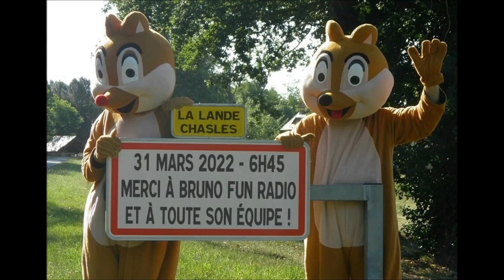On parle de La Lande-Chasles sur Fun Radio, le 31 mars 2022, à 6h45 avec Bruno Guillon et son équipe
Grand MERCI à Bruno Guillon, à toute l'équipe de Fun radio pour avoir permis de parler de La Lande-Chasles pendant 5mn, commune la moins peuplée de Maine et Loire avec 123 habitants !